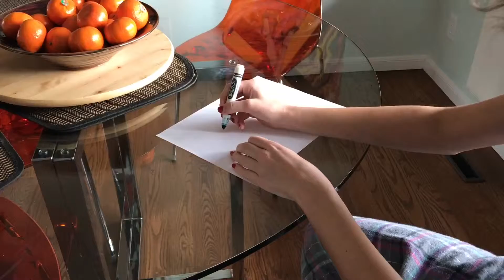No Snowball? No Problem! - short film haiku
I recently entered this short film haiku in a film fight! The link to vote is below, I would really appreciate the support :)